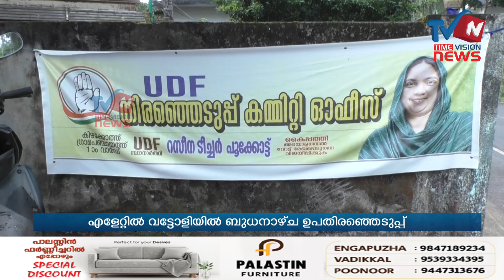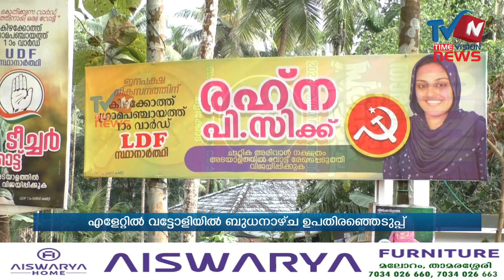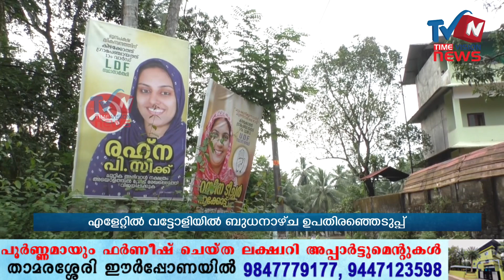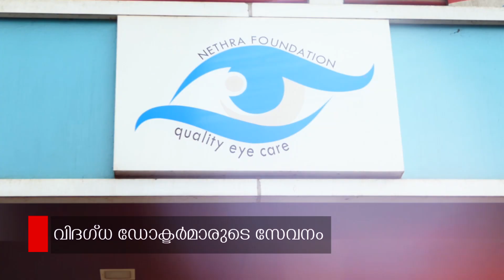എളേറ്റില്‍ വട്ടോളിയില്‍ ബുധനാഴ്ച ഉപതിരഞ്ഞെടുപ്പ്; ഒരുക്കങ്ങള്‍ പൂര്‍ത്തിയായി kizhakkoth election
എല്‍ ഡി എഫ് പ്രതിനിധി രാജിവെച്ച ഒഴിവിലാണ് ഉപതിരഞ്ഞെടുപ്പ് നടക്കുന്നത്. പരസ്യ പ്രചാരണം അവസാനിച്ചപ്പോള്‍ ഇരു മുന്നണികളും പ്രതീക്ഷയിലാണ്